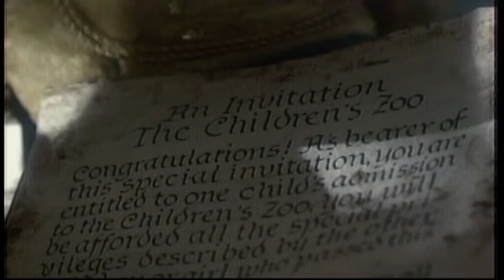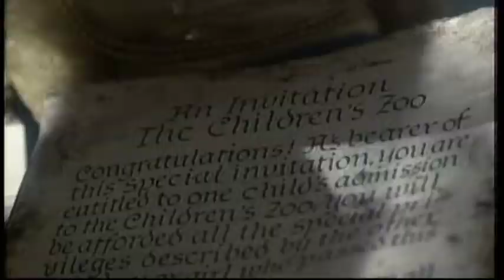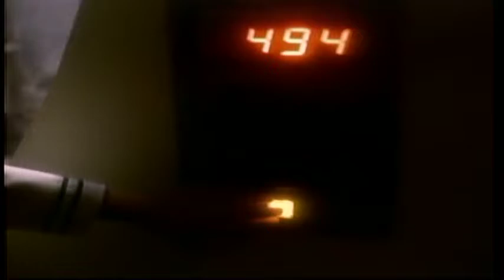"Childrens Zoo" Twilight Zone 1980's